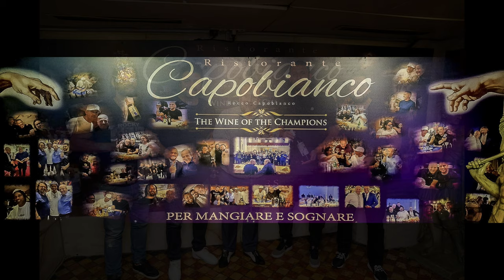THE WINE OF THE CHAMPIONS Life bei Rocco Capobianco in Essen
Weltbekannte Fussballstars und Ihre Weine  Life im Ristorante Capobianco in Essen